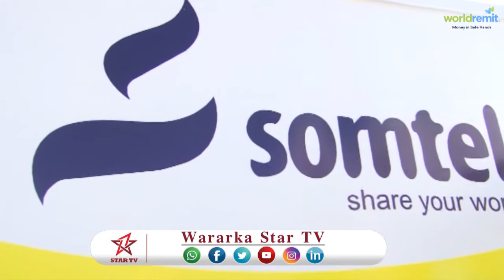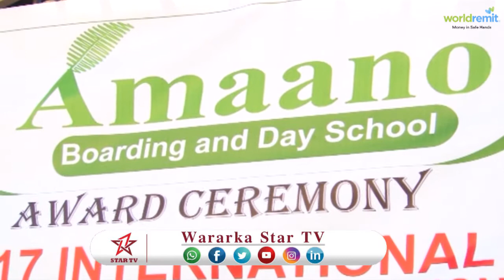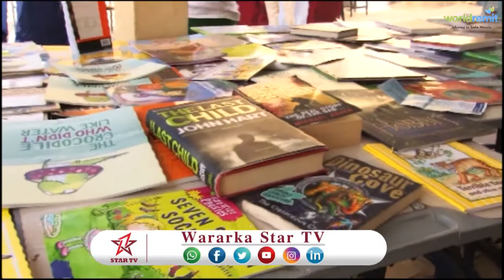AMAANO BORDING OO FURAY MUNAASIBAD KU SAABSAN ONE BOOK ONE STUDENT ONE WEEK